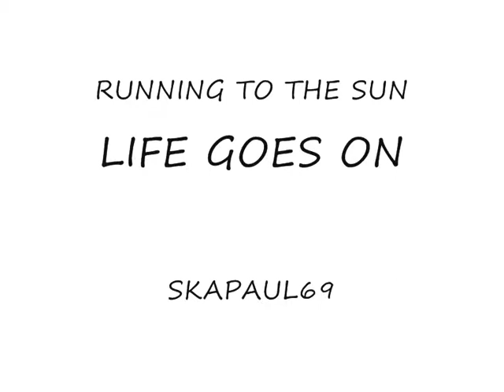TONY BUTLER RUNNING TO THE SUN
TONY BUTLER
RUNNING TO THE SUN
See the line of surfboards strapped
On to the roofs of the chrome and steel
Headin' west where the tide hangs high
And they customize tubes on wheels

There they go
All those crazy party people
In search of the sun and sand

Every year it gets a little slower
As they head for the coast
Where the beat goes off
And the surf's up strong

All those party lovin' people
Coming down from the north and east

Beetles hitting motorways
In different colours, shapes and sizes
Sun and souped up beasts

All those out of county people
Pulling hard on the country air

Every year jams get a little longer
As they head for the beach
And the winter blues have gone

Half a world from Malibu
It's just a cool place
To be another face

Don't need a gun
It's not like cruising Hollywood
Its life is, cool place
Where life is booming with bass

This is a party where the sun is the DJ
This is a party where the decks are the sea

Take a ride to the secret little places
Take a look at the rocks and caves
Take a walk on the cliffs above the beaches
While the festivals pump and rave, yeah

Watch the beautiful
Out of it on Main Street
As they tip in the neon light

See the water
As it flickers in the distance
See wave over wave

While the beat goes on
And the night rocks on
Now the city blues have gone

Where life is booming bass

This is the ancient land and lives we'll all be there(?)
This is the coolest place to surf and be free